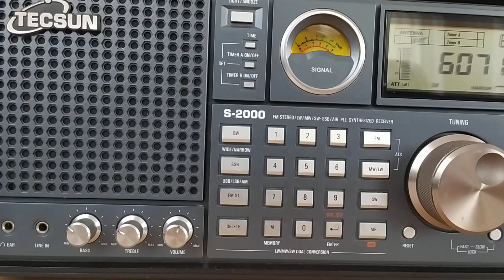Gary Gordon Radio, 6070, 2023.12.02, 08.27 UTC